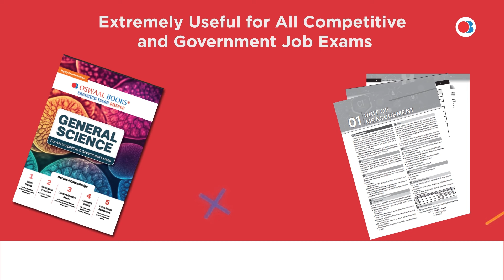Crack All Competitive Exams | Government Exam with Oswaal General Science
📕About the Product:
Cracking the code for the science section of the government exam feels like solving a mystery, right?
Oswaal Books introduces its first-ever edition- General Science Book for All  Government Exams.
Fully updated and tailored for all competitive and government job exams, this book is your key to success.
This General Science book includes a comprehensive study with chapter-wise detailed notes covering all the relevant information you need.
It will help in getting 100% exam-ready with questions from previous years' various exams.
Concept Clarity with fully solved questions, providing detailed solutions.